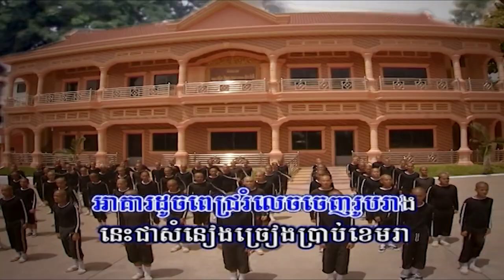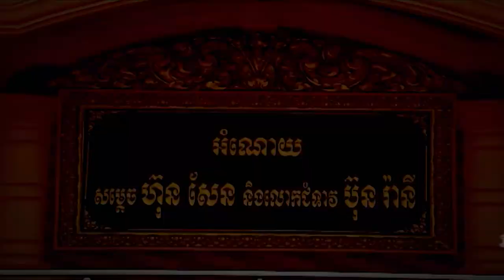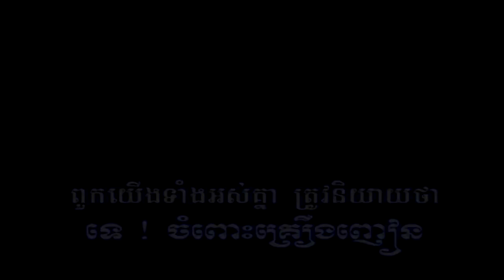បទ ជីវិតថ្មី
រៀបរៀងដោយៈ ឧត្តមសេនីយ៍ឯក រ័ត្ន ស្រ៊ាង